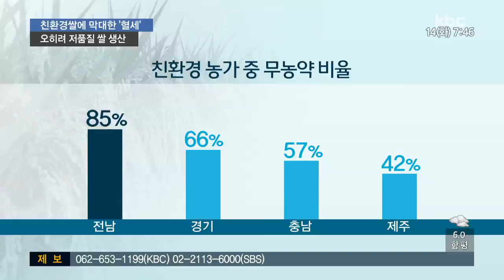경작만 하면 보조금..지역 친환경 농산물 이미지 '저하'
전남의 고품질 친환경 쌀이 경기미나 충청미로 둔갑해 전남이 아닌 타지역에서 팔리고 있다는 사실 전해드렸는데요.

정작 저품질 쌀을 생산하는 농가는 전국 평균보다 2~3배 높은 보조금을 받고 있습니다.

막대한 혈세 지원이 오히려 저품질 쌀 생산을 부추기고 있다는 지적이 나오고 있습니다.